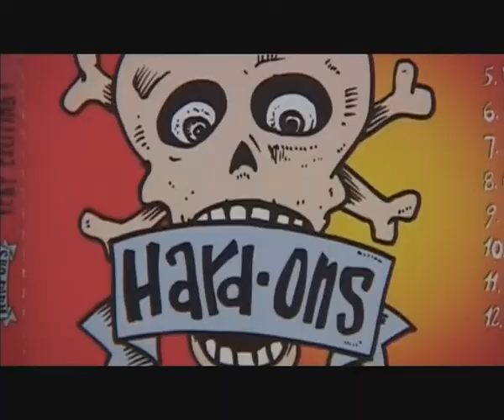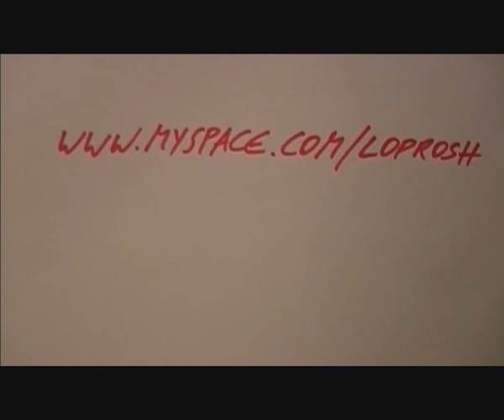Hard-Ons Ray & Michael + Stop Crying ... live (Germany 2007)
hard-ons live in cologne august 2007 (don`t fear the reeperbahn & stop crying), including some art stuff+some words by its designer ray - who also plays bass and some words by michael-the foh mixing guy and tour field-work manager